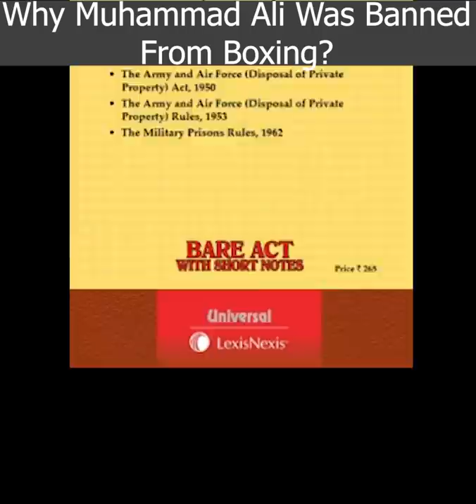Why Muhammad Ali Was Banned From Boxing?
Muhammad Ali in his Prime. Why Muhammad Ali was banned from boxing.  Why he didn't join Vietnam war and got banned from boxing for 3 years.
Highlights of Ali during his prime years.  This was before getting his license stripped prior to fighting Joe Frazier.  Many consider Ali in these years to be the best fighter ever.

And why did he not join the Vietnam war for the religious reasons. US court convicted him and banned him from boxing for 3 years but he truthfully got his conviction overturned by Supreme Court and also cancelled his ban.

Float like a butterfly, sting like a bee.  Rest In Peace Champ!

Explained by Florid Miston